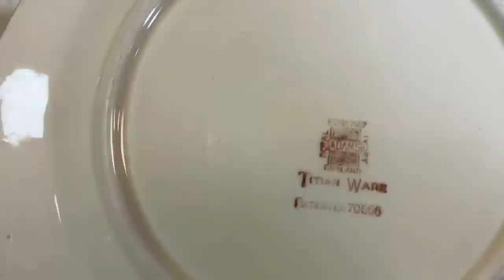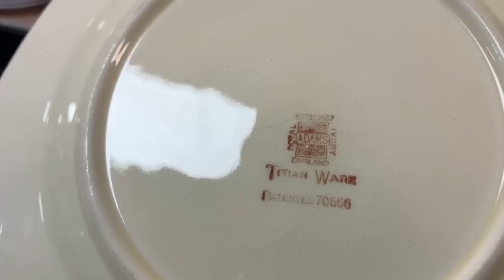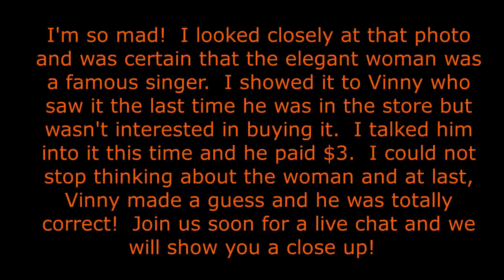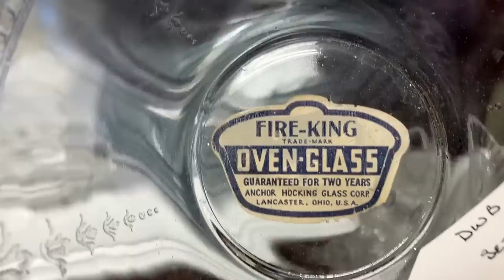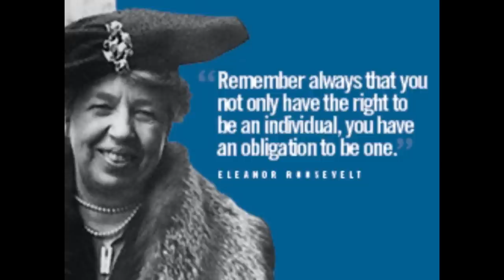Antique Shopping in MD